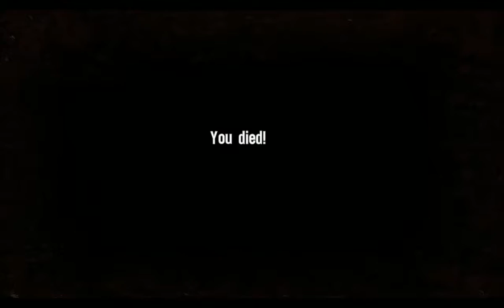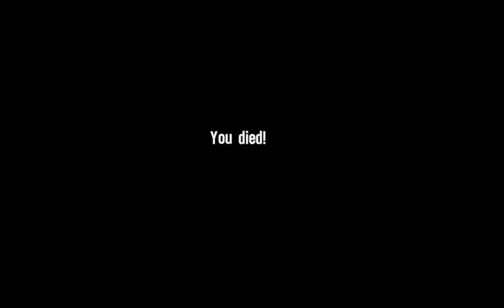Let's Play Spec Ops The Line Part 3 of 4 Walkthrough